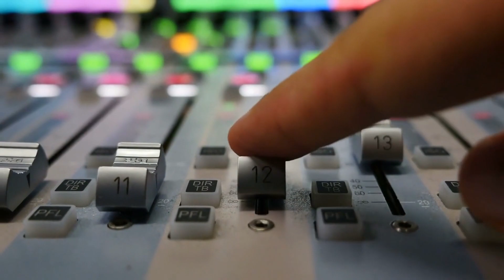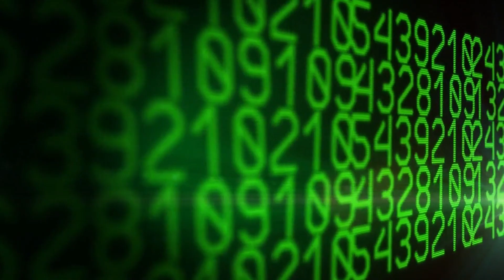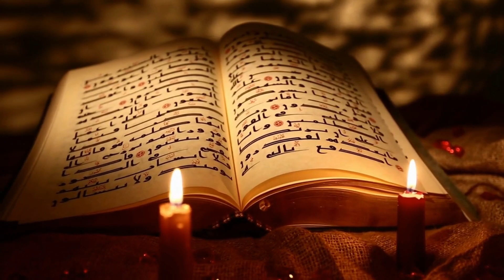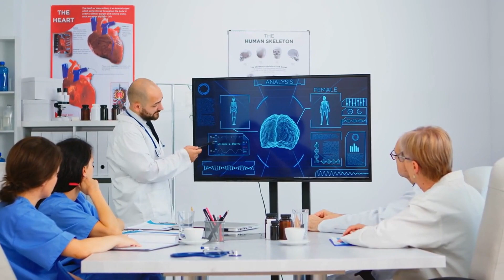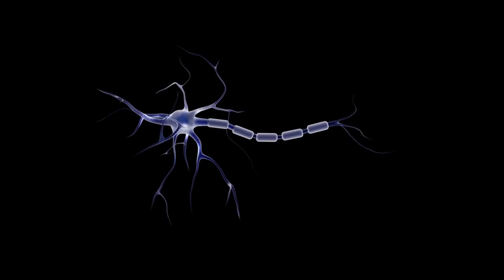The Mystery of Synesthesia Where Senses Blend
This video explores the fascinating world of synesthesia, a neurological condition where the stimulation of one sensory pathway leads to involuntary experiences in another. It explains how our brain processes sensory information and why synesthetic experiences occur, and discusses the different types of synesthesia, such as grapheme-color synesthesia, chromesthesia, lexical-gustatory synesthesia, and ordinal linguistic personification. The video also delves into the benefits and challenges of living with synesthesia, as well as raising awareness and understanding of the condition. Ultimately, it celebrates the diversity and complexity of human sensory experiences and invites viewers to embrace their extraordinary abilities.